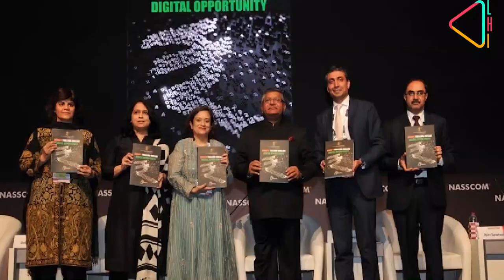New Horizons with Debjani Ghosh | NASSCOM | Digital India | Making of Indian IT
In this episode of the Making of Indian IT we speak to Debjani Ghosh, the 5th President of NASSCOM  and discuss the resilience of this industry and it's future horizons including the transformation of India into a truly digital Nation by 2024.